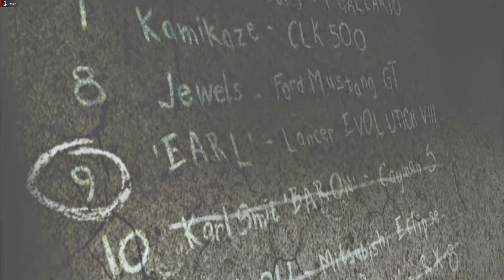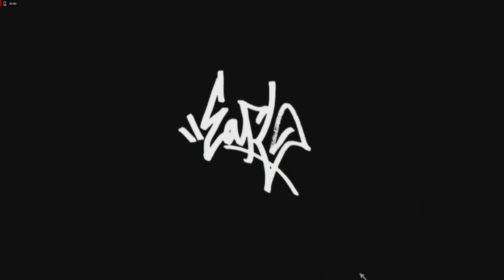Need For Speed Most Wanted | Challenging Blacklist Number 10 (Baron) | Part 7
Hiya folks! Welcome to the next installment of Need for Speed Most Wanted Fan Remaster. In this one we take on the race, Milestones and Bounty requirements to be able to challenge Blacklist Number 10, Baron, and HOPEFULLY take his car to continue the "No buying cars or parts" challenge I have set myself.

I hope you enjoyed watching me getting more and more frustrated with the AI cars in this one.